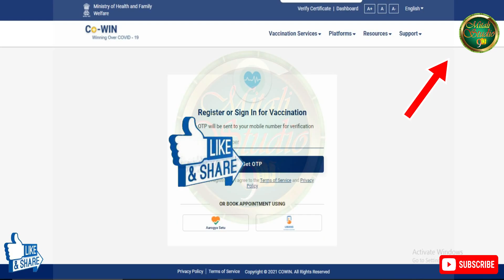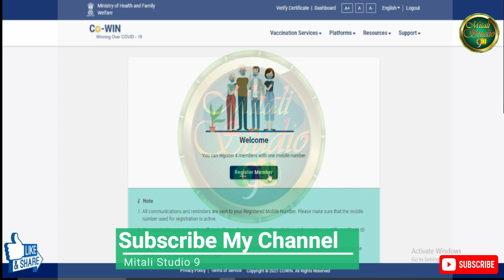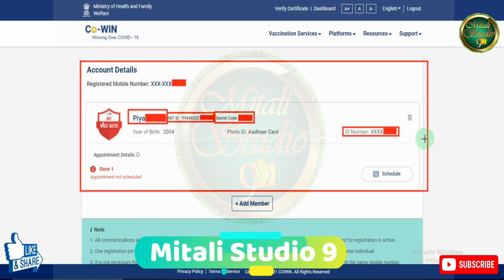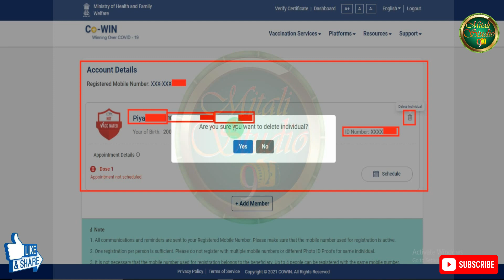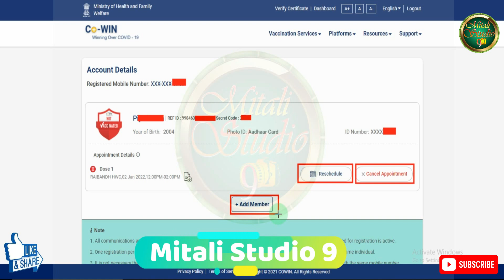vaccine Registration for 15 to 18 age | How to Registration for Covid vaccine 15 to18 age In Bengali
In This Video I discuss How to Registration for Covid vaccine 15 to18 age In Bengali & How to Book Slot for corona Vaccine & vaccine Registration for 15 to 18 age